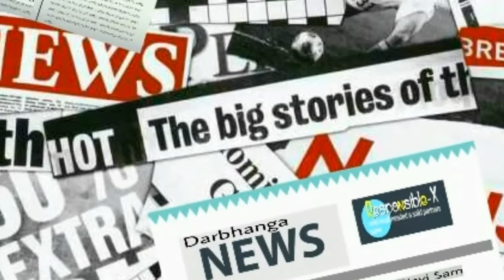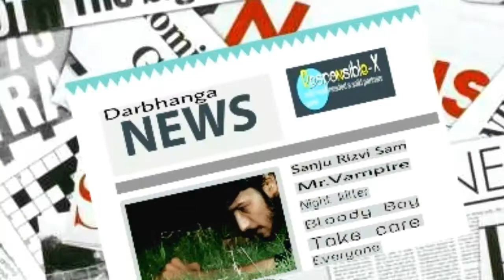Mr.Vampire || KING OF THE DARK CITY The life of A Worst Vampire Sanju Rizvi Sam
Vampire life story
Starring Sanju Rizvi Sam

(Kaif & Atif)

How A vampire live his/her life

Location ♤
__Facebook👥like

__Instagram👤follow

_Twitter 📝follow